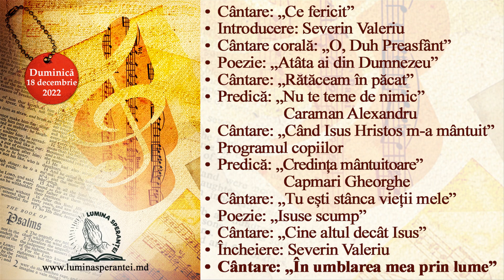Lumina Speranței | Duminică, 18 decembrie 2022 | Program duminical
0:00 Cântare: „Ce fericit”
3:30 Introducere: Severin Valeriu
4:46 Cântare corală: „O, Duh Preasfânt”
7:18 Poezie: „Atâta ai din Dumnezeu”
8:22 Cântare: „Rătăceam în păcat”
12:08 Predică: „Nu te teme de nimic”   Caraman Alexandru
24:19 Cântare: „Când Isus Hristos m-a mântuit”
27:07 Programul copiilor
33:39 Predică: „Credința mântuitoare”    Capmari Gheorghe
55:48 Cântare: „Tu ești stânca vieții mele”
59:27 Poezie: „Isuse scump”
1:00:40 Cântare: „Cine altul decât Isus”
1:04:32 Încheiere: Severin Valeriu
1:05:12 Cântare: „În umblarea mea prin lume”